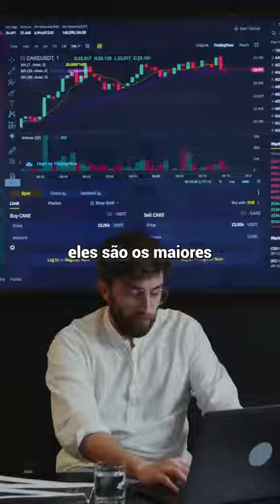As duas empresas que mandam no mundo !!!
APRENDA  O IDIOMA  MAIS FALANDO NO MUNDO, QUE É  ESSENCIAL  PARA SEU PROGRESSO EM VÁRIAS  PARTES DA VIDA PRINCIPALMENTE  O FINANCEIRO.👇

APRENDA TUDO QUE VOCÊ  PRECISA  SABER  PARA CRIAR IMAGENS COMO UM DESIGNER PROFISSIONAL UTILIZANDO  O CANVA VERSÃO  GRATUITA 👇

DOMINE AS TÉCNICAS  PARA CRIAR, POPULAR E MONETIZAR  SEU CANAL E APRENDA  AGORA MESMO COMO SER YOUTUBER !!! 👇

DESCUBRA COMO CRIAR UM VENDEDOR ANÔNIMO QUE VAI TRABALHAR PARA VOCÊ 24 HORAS POR DIA, SEM PEDIR SALÁRIO E FÉRIAS, APRENDA TRÁFEGO  PAGO 👇

DESEJA FAZER INVESTIMENTO NA ÁREA  DE CRIPTOMOEDAS, ESCOLHA  A MELHOR CORRETORA DO MERCADO  LINK ABAIXO  👇